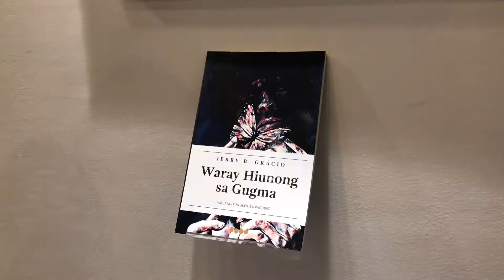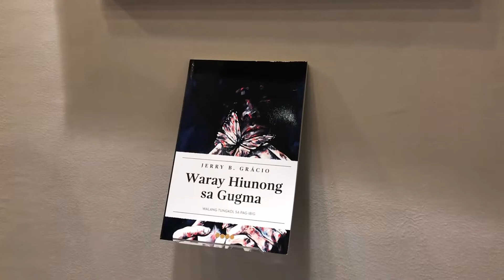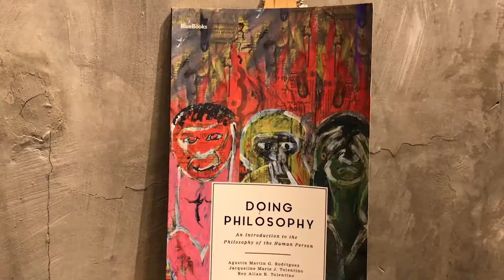Pabalat/Palabas: A New Exhibition on the Art of Book Covers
We are thankful and we are happy for all your support! Take a look at this short video that features our latest art exhibition and the cultural reception in honor of our three guest writers and scholars, Dr. Oscar Campomanes of Ateneo de Manila University and Dr. Nobuku Suzuki and Dr. Yoshiko Nagano, two Japanese scholars of importance.
We thank our artists, book designers, and authors and friends for  supporting this place, which award-winning journalist Howie Severino has called 'the cultural heart of Naga, an essential hub of free thinking in Luzon.
The Pabalat/Palabas Exhibit runs until December 23, 2022. Gallery is open from 6PM to 8PM, except on Monday.
The short video is done by Carmel Therese Tria Cainto.